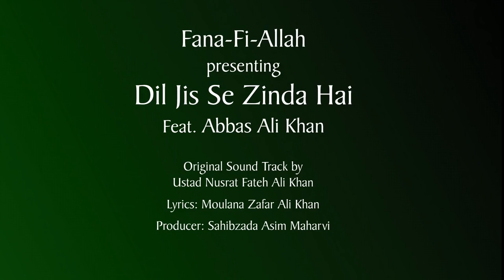Fanna Fi Allah - Dil Jis Se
Muslim Ummah TV presents one of this century's most dynamic and innovative Qawwali group from the USA.

Introducing the Fanna-Fi-Allah Sufi Qawwali Ensemble with Ustad Ali Abbas, filmed in Islamabad in creative collaboration with Sahibzada Asim Maharvi & the US Consulate Pakistan.